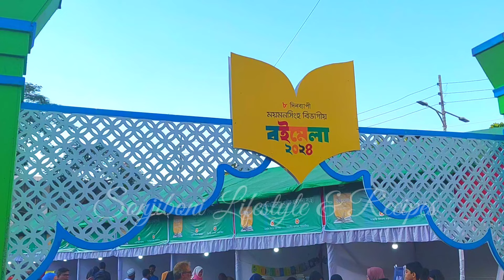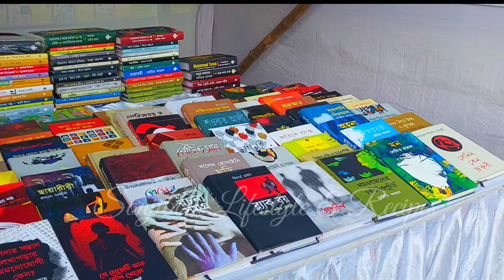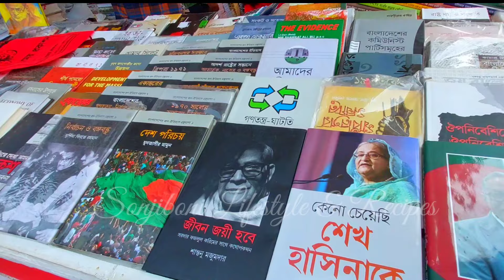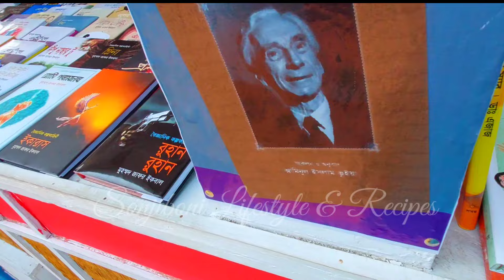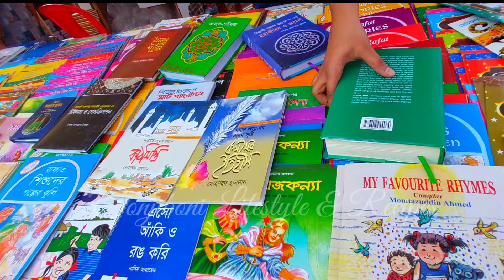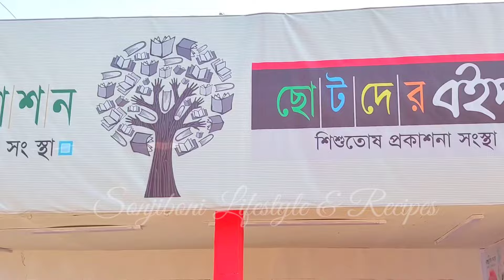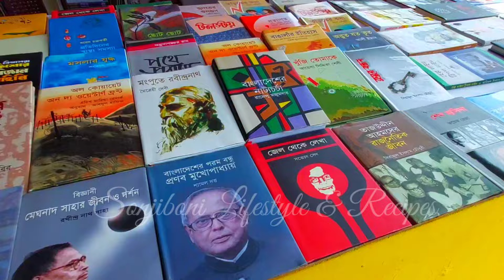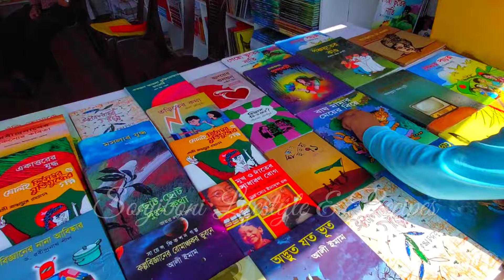বইমেলা | ময়মনসিংহ বইমেলা | Book Fair | Mela | Mymensingh Book Fair | sonjiboni lifestyle and recipe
বইমেলা | ময়মনসিংহ বইমেলা | Book Fair | Mymensingh Book Fair | sonjiboni lifestyle and recipes